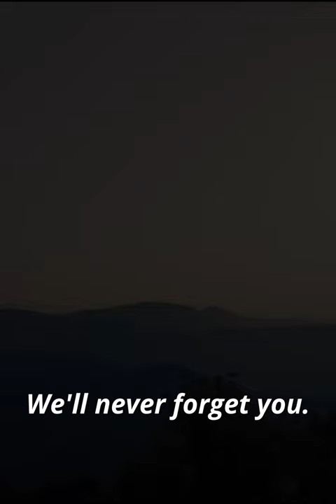Borderline Official Trailer - Tubi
Borderline is now streaming worldwide!